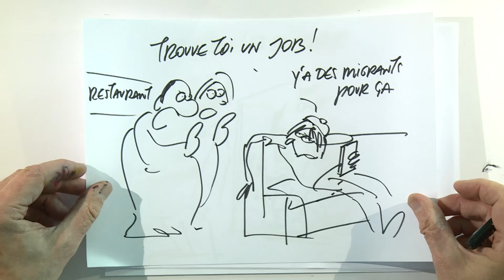📢 Plaidoirie de Louise Bertrand 📢 | "PRIVÉS DE JEUNESSE"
Louise Bertrand : "Privés de jeunesse"